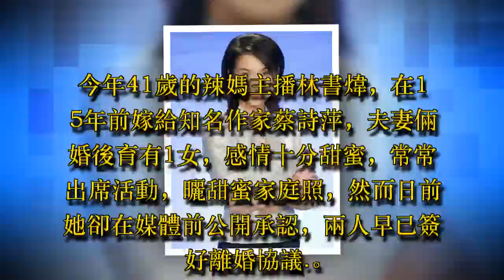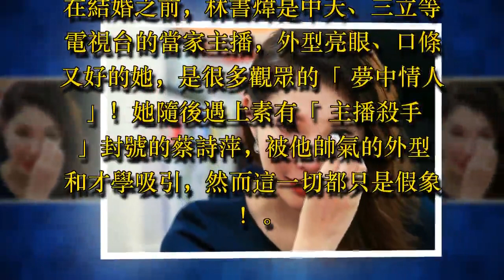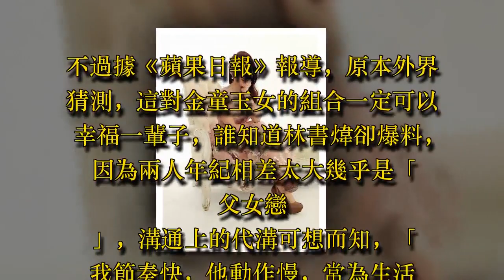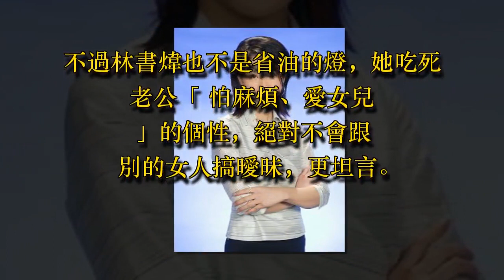林書煒淚曝「15年婚姻」簽離婚協議！當年堅持嫁大17歲老公的她：「半夜看到嫩妹傳簡訊說....」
今年41歲的辣媽主播林書煒，在15年前嫁給知名作家蔡詩萍，夫妻倆婚後育有1女，感情十分甜蜜，常常出席活動，曬甜蜜家庭照，然而日前她卻在媒體前公開承認，兩人早已簽好離婚協議...

圖片來源：林書煒臉書

在結婚之前，林書煒是中天、三立等電視台的當家主播，外型亮眼、口條又好的她，是很多觀眾的「夢中情人」！她隨後遇上素有「主播殺手」封號的蔡詩萍，被他帥氣的外型和才學吸引，然而這一切都只是假象！

圖片來源：網路

蔡詩萍當時已經是平面媒體的總主筆，斯文帥氣的長相和才華洋溢的天分，讓他追求主播「箭無虛發」，詩萍一出手，便知有沒有！

細數當年的前女友們，現在大多已經是知名媒體的主管。如此受歡迎的蔡詩萍，最後迎娶小17歲的林書煒，轟動不少娛樂圈、媒體圈的朋友！

圖片來源：ETNEWS

不過據《蘋果日報》報導，原本外界猜測，這對金童玉女的組合一定可以幸福一輩子，誰知道林書煒卻爆料，因為兩人年紀相差太大幾乎是「父女戀」，溝通上的代溝可想而知，「我節奏快，他動作慢，常為生活習慣起爭執...」

圖片來源：網路

林書